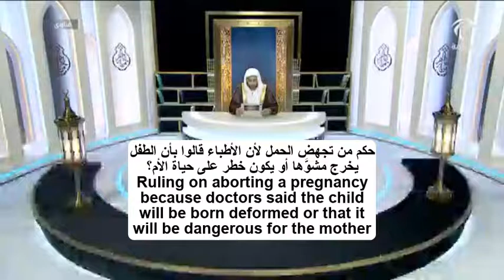رسالة لكل من تجهض الحمل لأن الأطباء قالوا بأن الطفل يخرج مشوَّها أو يكون خطر على حياة الأم؟شيخ عزيز